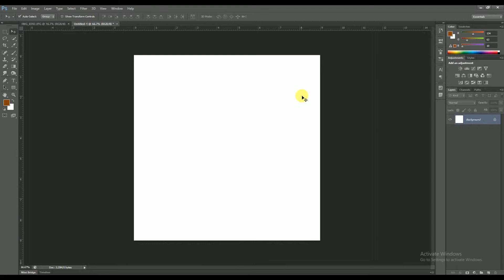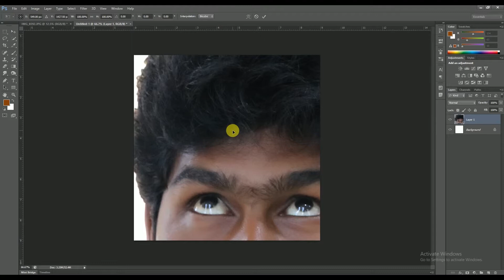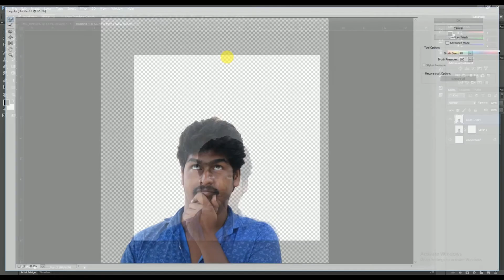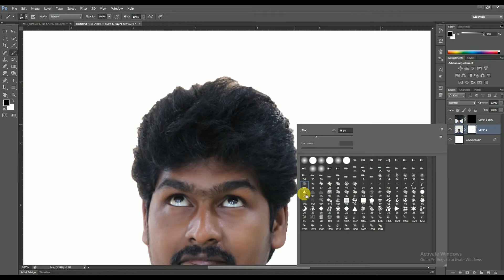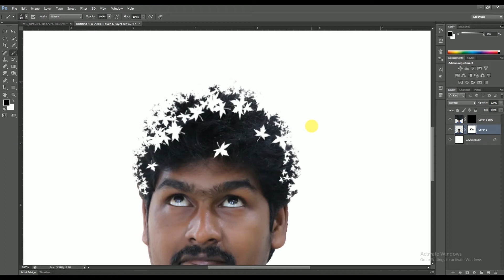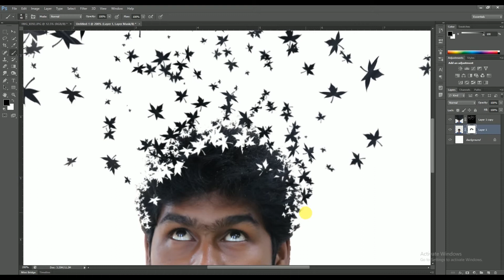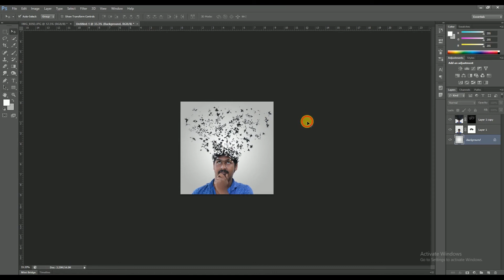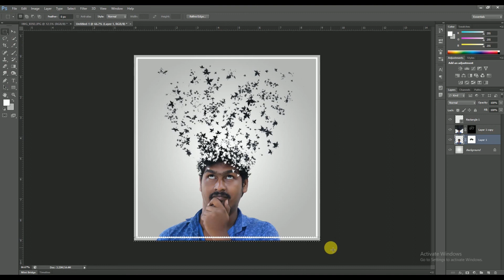dispersion effect I Photoshop cs6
dispersion effect - Splatter effect in Photoshop cs6. In this video i will show how to make a Splatter effect with simple idea in Photoshop. I hope you enjoy the video & thanks for the like:)
And like every time, if you have any questions ask me in comment section below and have some fun with Photoshop ;)